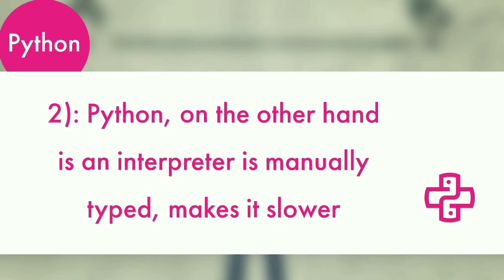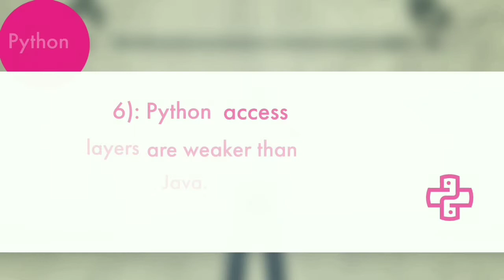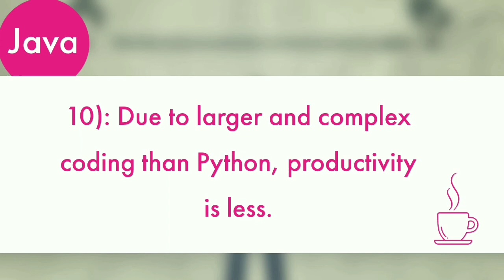Java vs Python comparison | which one you should learn?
This video have the comparison of Java vs Python and which should you learn in Future.